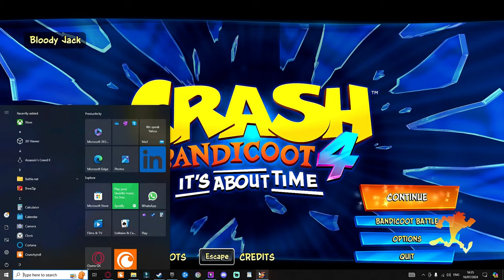Just doing a quick one, Crash Bandicoot 4: It's About Time VOD Part 10